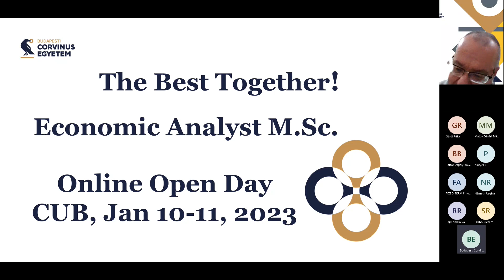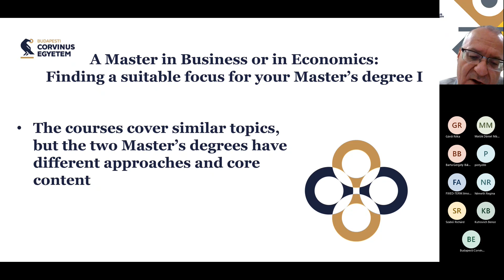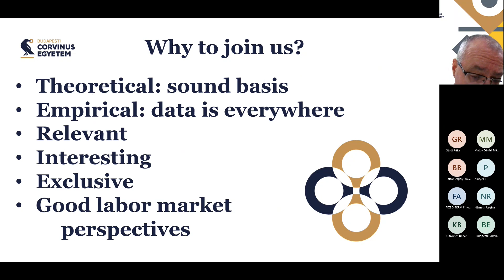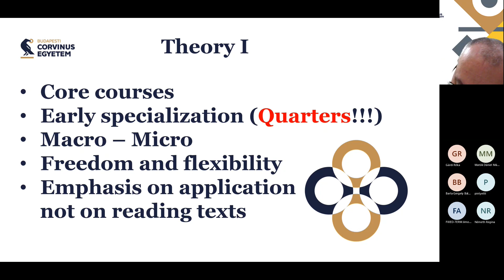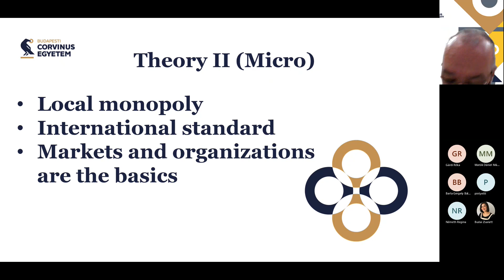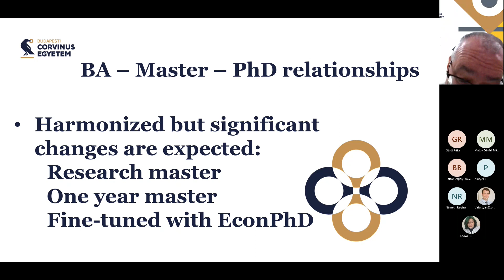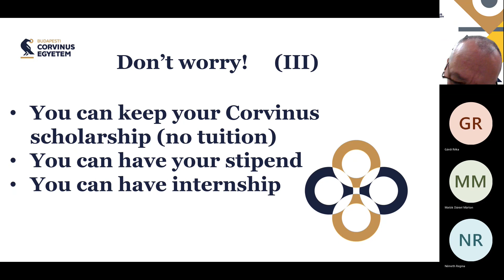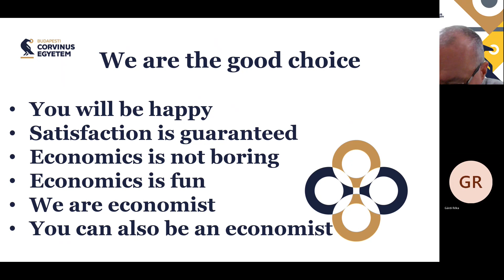Közgazdasági elemző szaktájékoztató - Mesterszakos online nyílt nap